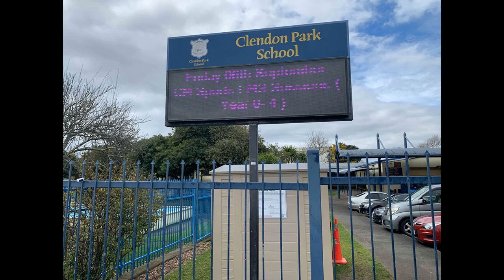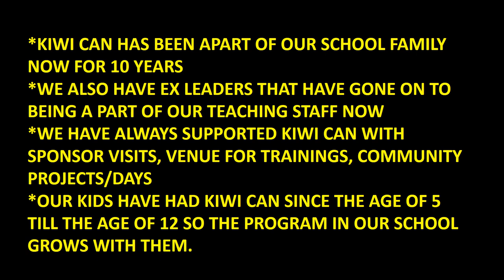CLENDON PARK SCHOOL